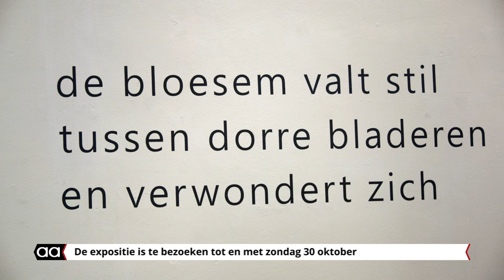Zestigste expositie bij Indigo Almelo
De zestigste tentoonstelling van Stichting Indigo Almelo bevat werken van Lisa de Jong, Jan Loman en Persheng Warzandegan.

De schilderijen van Lisa de Jong geven een kijker een bijzondere ervaring. De vaak grote vierkante panelen nemen je mee in een wereld vol belevenis en kleur. Indigo toont van Loman voornamelijk zijn grafische werk en neemt daarmee deel aan de 'Maand van de Grafiek'.

Persheng Warzandegan kwam in 1988 van Iraans Koerdistan naar Nederland met in haar bagage de schilderkunst waarin zij was opgeleid. Zij heeft vele prijzen en tentoonstellingen in binnen- en buitenland op haar naam staan, waardoor zij een graag geziene gast is in musea en galeries.

De Indigo-expositie is tot en met zondag 30 oktober te zien in de Kunsthal Hof 88. De openingstijden zijn van dinsdag tot en met zondag van 13.30 tot 17.00 uur.